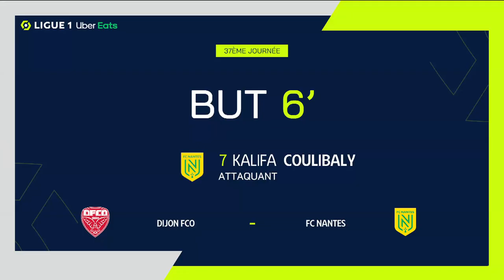Goal Kalifa COULIBALY (6' - FC NANTES) DIJON FCO - FC NANTES (0-4) 20/21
"DIJON FCO - FC NANTES (0-4) Kalifa COULIBALY (6')  goal. DIJON FCO vs FC NANTES Goals in video

Ligue 1 Uber Eats - Season 2020/2021 - Week 37 STADE GASTON GÉRARD - Sunday 16 May 2021